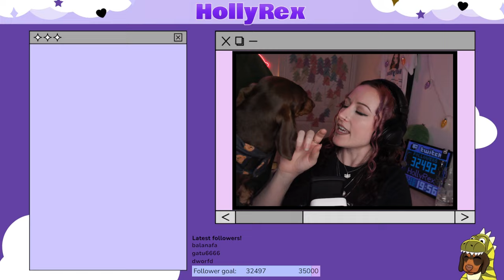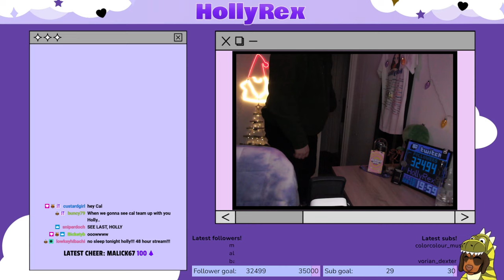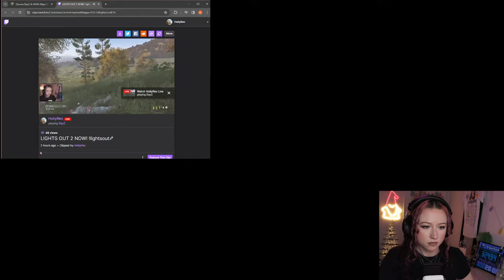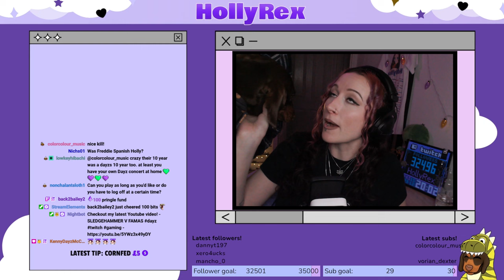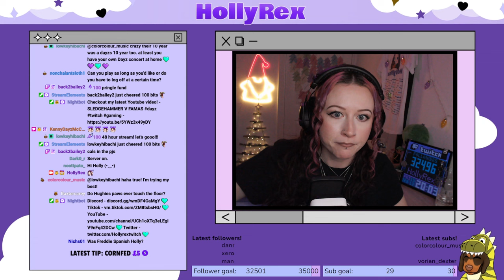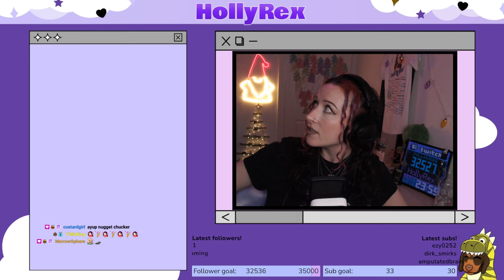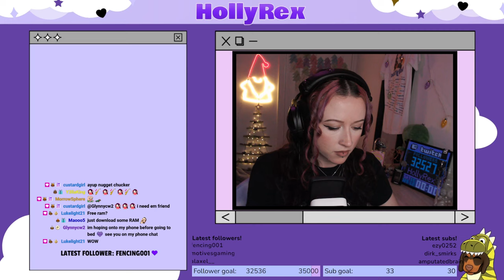I Took Part in an OFFICIAL DayZ Event! Lights Out 2 - DAY 1 | Unedited Gameplay